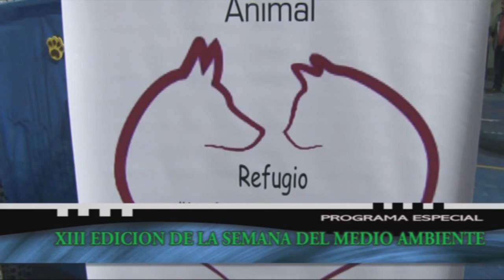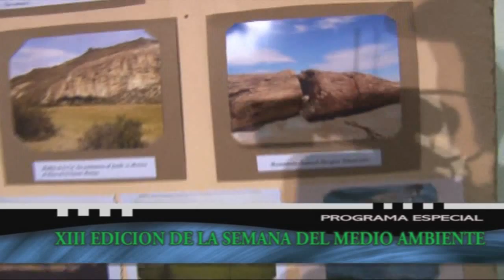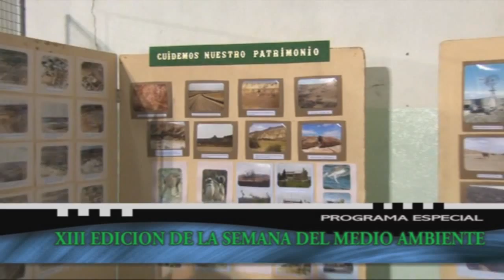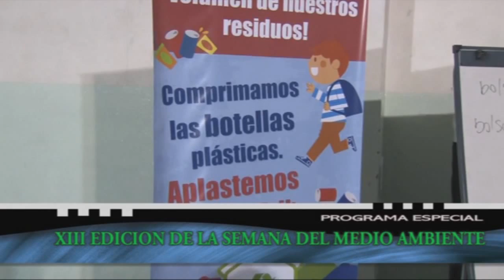XIII edición de la semana del medio ambiente